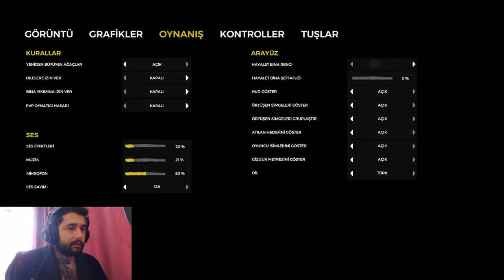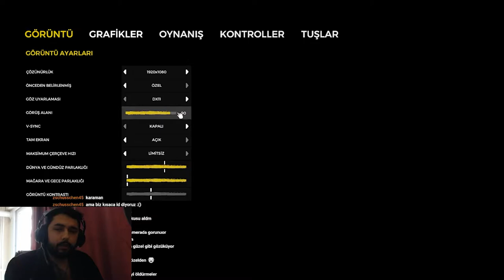The Forest I EV KURMACA I BÖLÜM 1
Asıl Forest videoları ilk zamanlarda çok bilgim olmadığından dolayı çok uzun yüklemiştim. Bunu daha izlenebilir kılmak adına daha kısa ve hızlandırılmış bir versiyona dönüştürmeye karar verdim. Eğer uzun versiyona da bakmak isterseniz linki hemen aşağıdadır.
Valheim serisinden sonra hemen Forest' a başlamıştık. Ev yapma olayını sevdiğim için ilk ona giriştim ama Valheim kadar mutlu etmedi.

Sosyal Medyalarım;